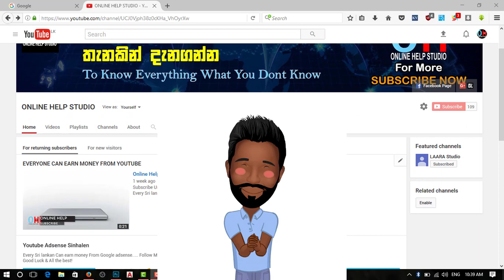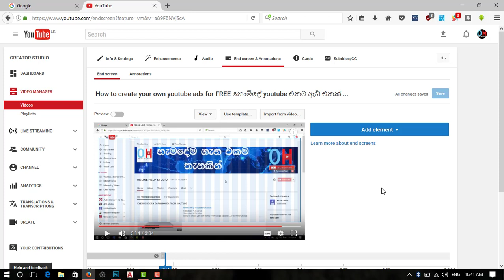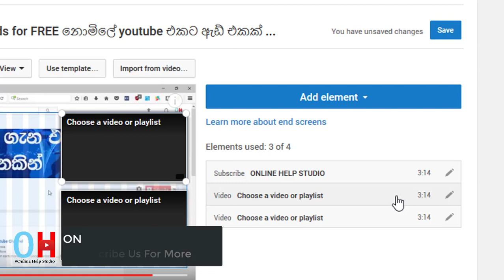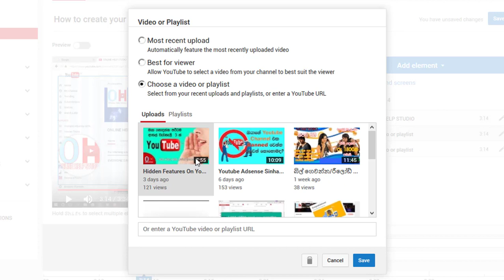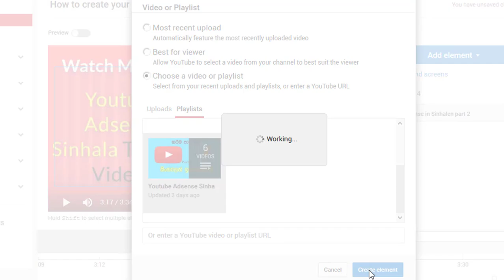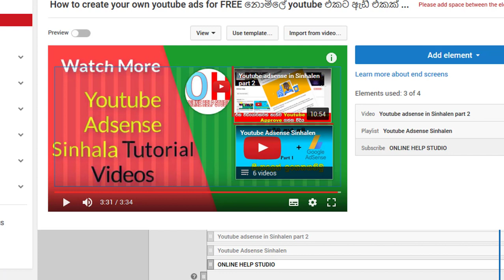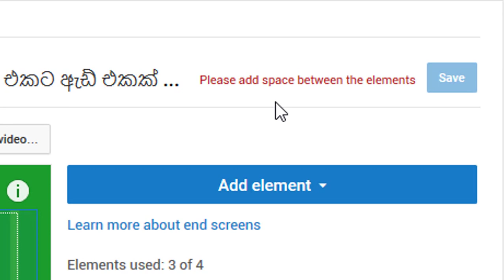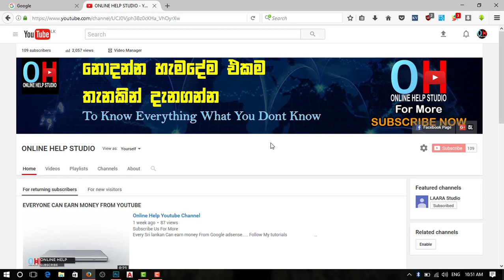Episode 16 - How to add END card to your videos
This the original ©Online Help Studio Channel videos
This video will help you to create youtube adsense account as a Sri lankan, Follow the steps and find the way to earn from youtube.